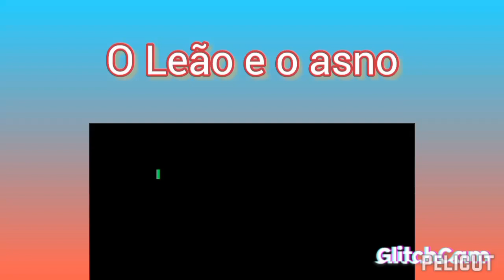🦁🐴 O Leão e o Asno - Fábula de Esopo.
✅ Curta;
✅ Compartilhe;
✅ Deixe também o seu comentário o mais breve possível.

Dos livros:
Descobrindo a gramática - Língua Portuguesa 7° ano, ed. FTD, p. 221.
e
ESOPO. Fábulas de Esopo. Tradução de Antônio Carlos Vianna. Porto Alegre: L&PM; 2011. p. 93-94.

♥️ Fábula - A Raposa e a Cegonha, de Esopo. (com  a Reflexão da Reflexão de minha autoria).

O intuito principal deste canal do Youtube é de ajudar alunos, pais e professores para uma melhor compreensão do conteúdo ligado à Língua Portuguesa, sobre o assunto abordado no título, principalmente nestes períodos tão  necessários de aulas on-line.

Sou formada em Licenciatura Plena em Filosofia e segunda graduação em Letras - Língua Portuguesa. Trabalho em ambas as disciplinas,  inclusive com aulas particulares.

Video Editor